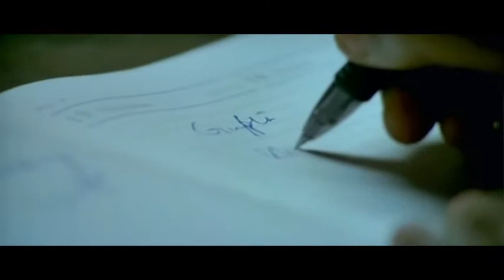KK Menon asks for the keys of Sharman Joshi's flat and promotes him